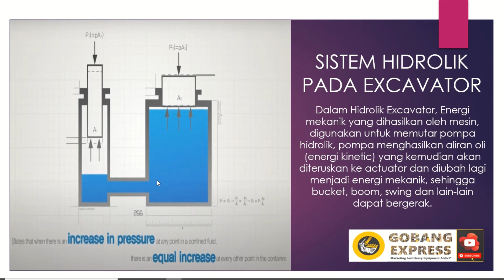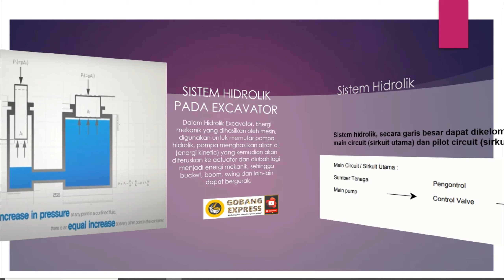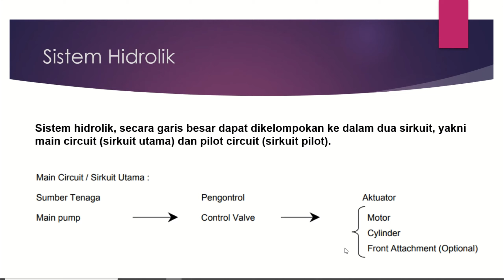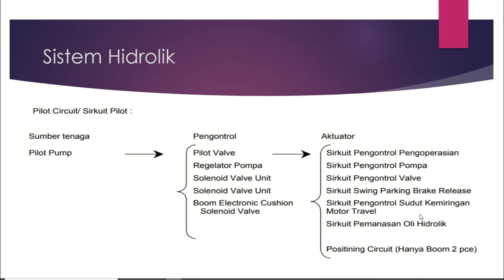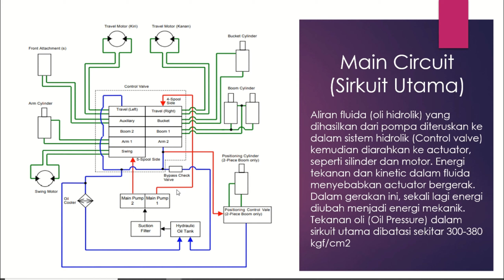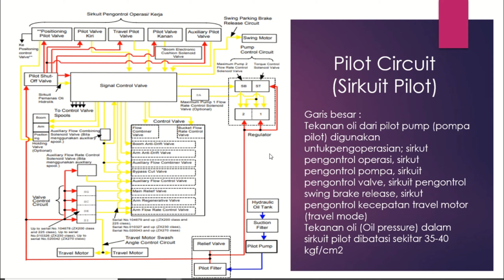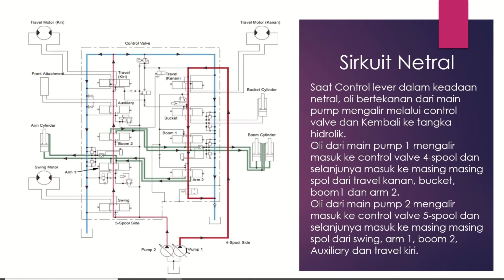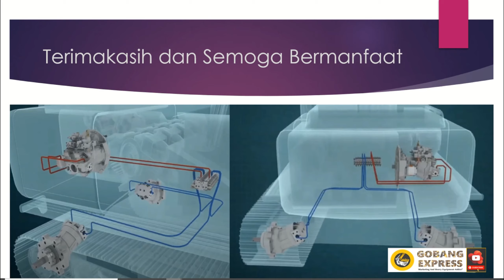Sharing | Belajar Sistem Hidrolik dan komponennya pada unit Alat Berat Excavator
Video ini berisi mengenai pembelajaran atau pengenalan hidrolik sistem pada Excavator secara umum dan khususnya hitachi Excavator kelas ZX200.
Silahkan berikan masukan atau coment mengenai video ini.